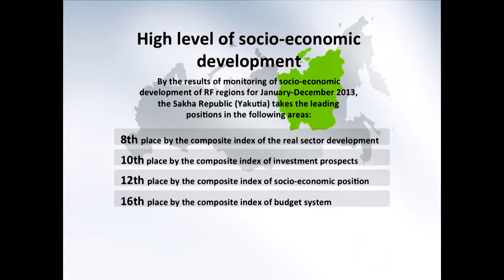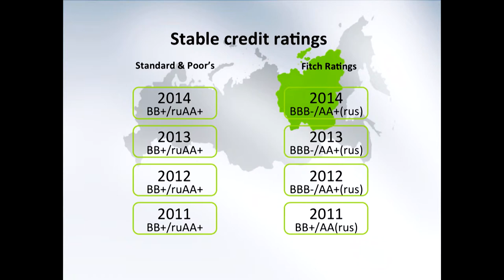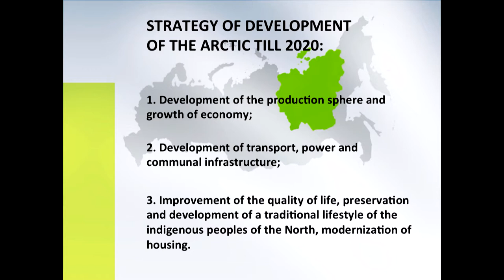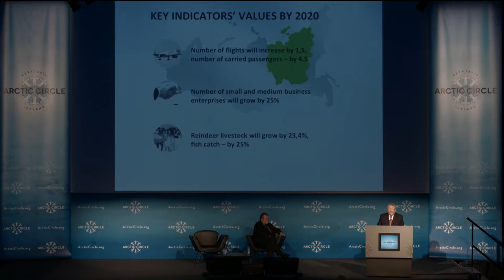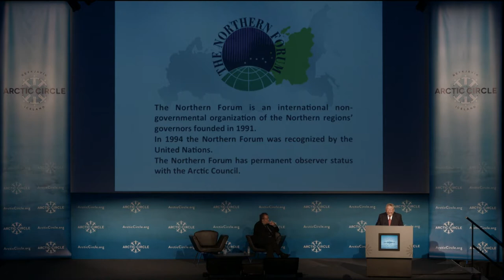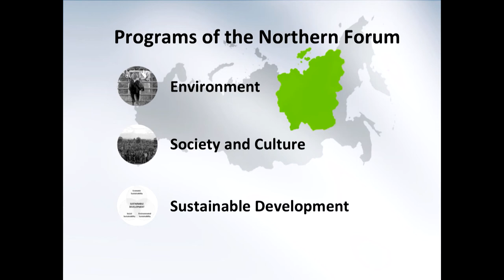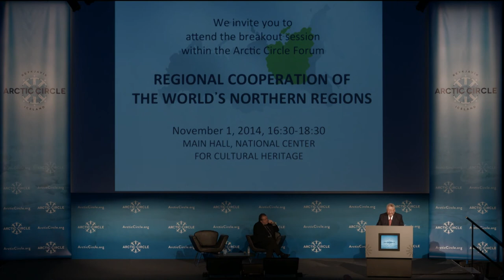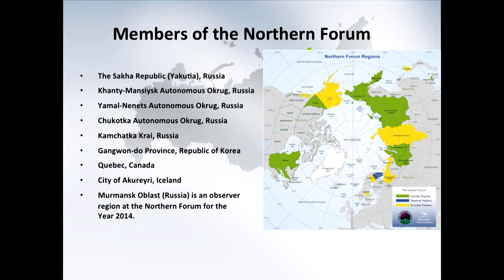Egor Borisov at ArcticCircle2014, “Arctic Landmarks Sakha Republic Yakutia”